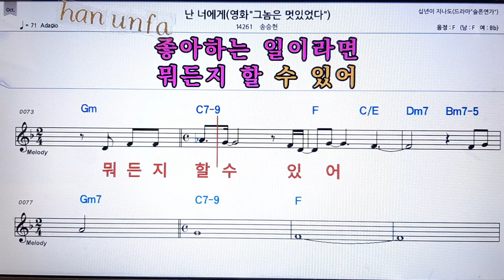난 너에게/송승헌💋노래방 반주*기타 코드 악보*가라오케💖Karaoke*Sheet Music*Chord*MR